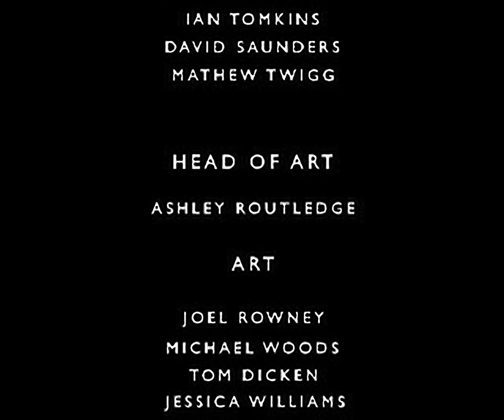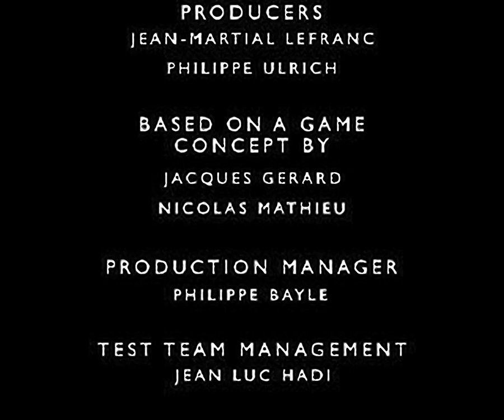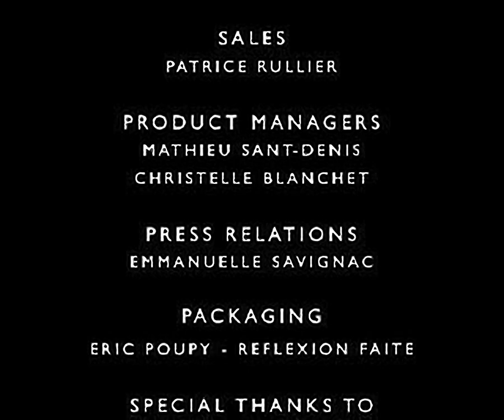360 Three Sixty - all videos for the Playstation 1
00.00 - ENDP.STR
02:42 - GOVER.STR
03:03 - T1.STR